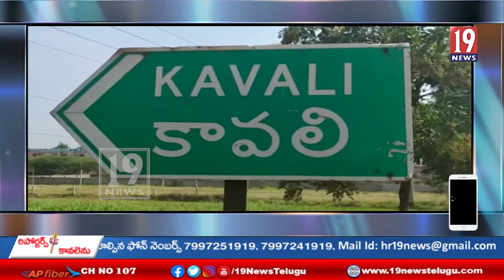చనిపోయిన కరుణాకర్ కుటుంబానికి అన్ని విధాలుగా ఆదుకుంటా0-ఎమ్మెల్యే రామిరెడ్డి ప్రతాప్ కుమారెడ్డి -